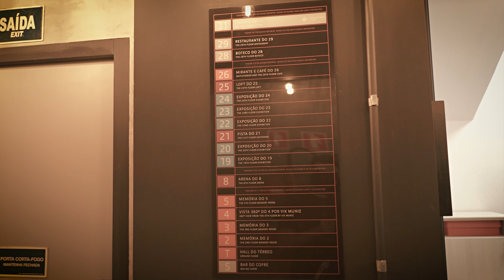MAKING OF - Cozinhar é Supremo | Linha SuprêmeVac Cetro